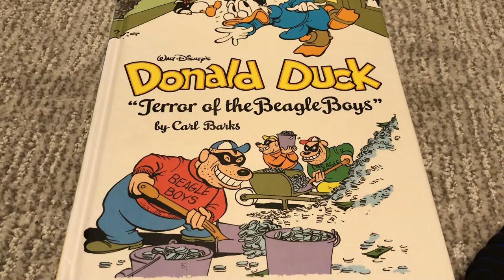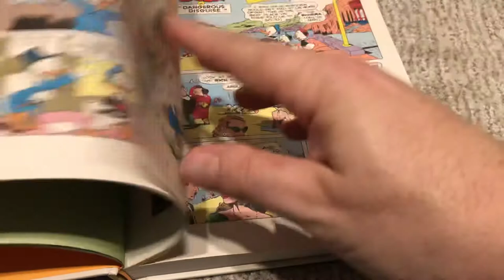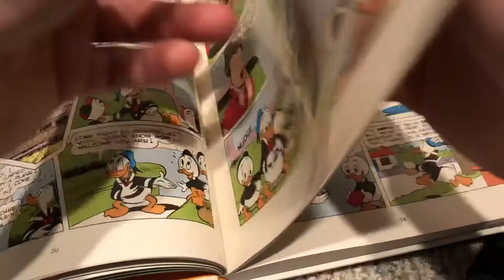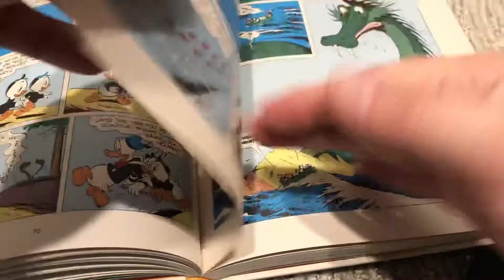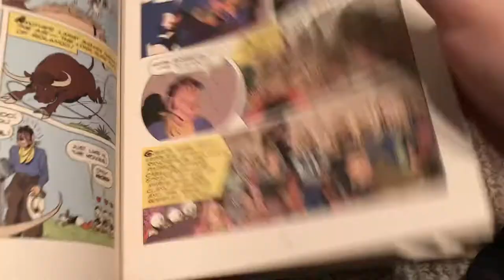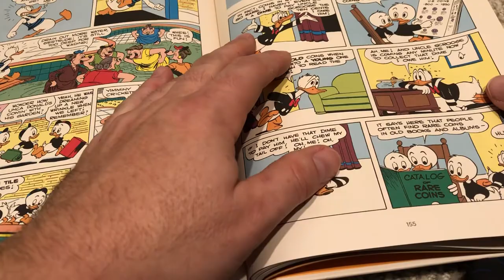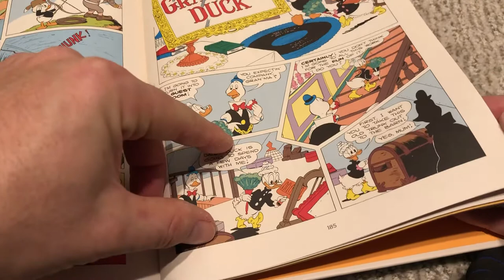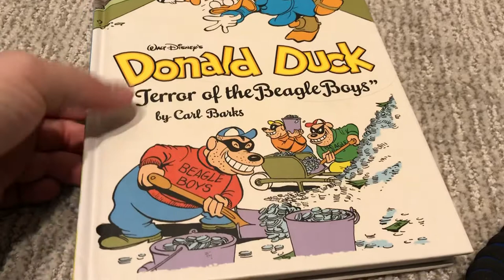Donald Duck by Carl Barks Terror of the Beagle Boys Review